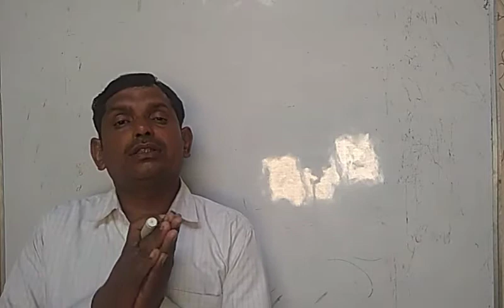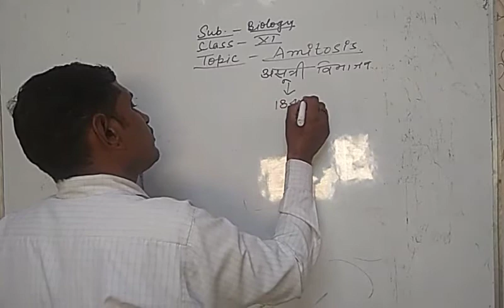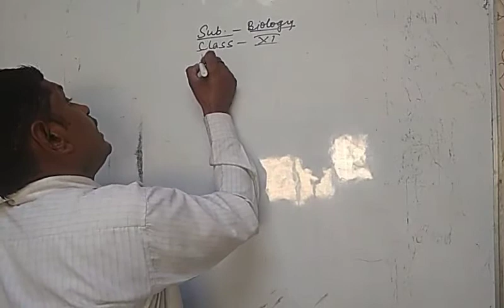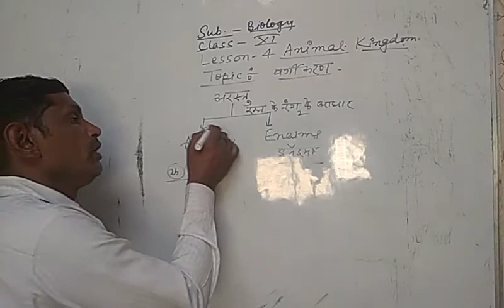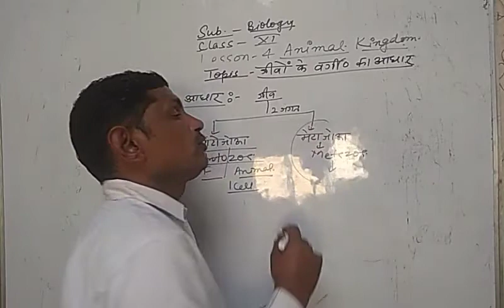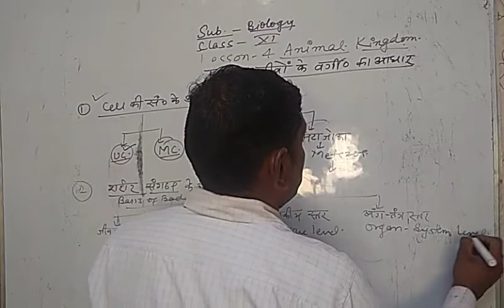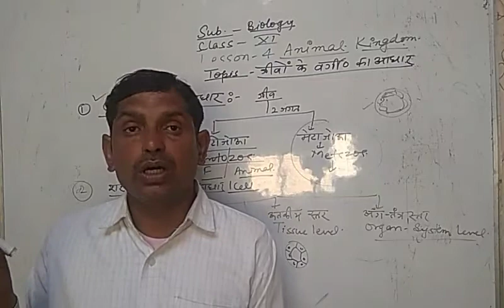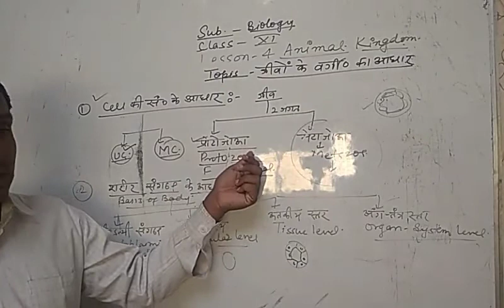11th biology / chapter - 4 / lect - 1